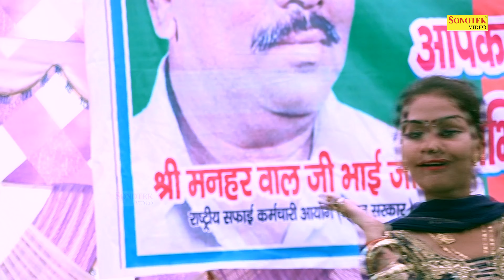बोले तीखे बोल I Bole Tikhe Bol I Shiwani I New Haryanvi Stage Dance 2024 I Sapna Entertainment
Tital :- Bole Tikhe Bol
Artist :- Shiwani
Singer :- Annu Sardana, Ruchika Jangid
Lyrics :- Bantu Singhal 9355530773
Music Director :- TR Music